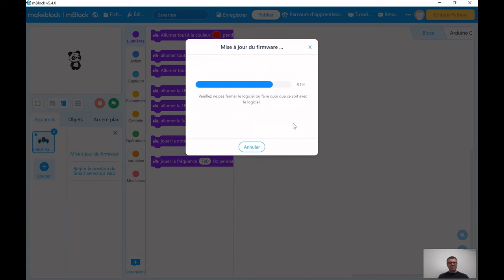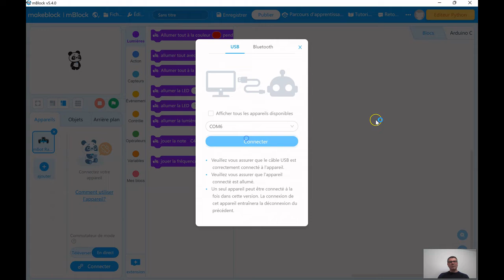mBot - mise à jour du firmware